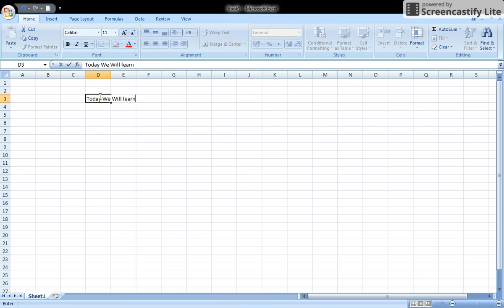Convert Row Data into Column in Excel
Convert Row Data into column Data by using Transpose Feature of Excel

Copy Data
Go to Paste Special and use Transpose option